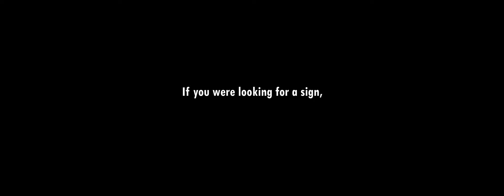Canon EOS C70, Vazen 85mm T2.8, Vazen 40mm T2.8 Anamorphic - RF